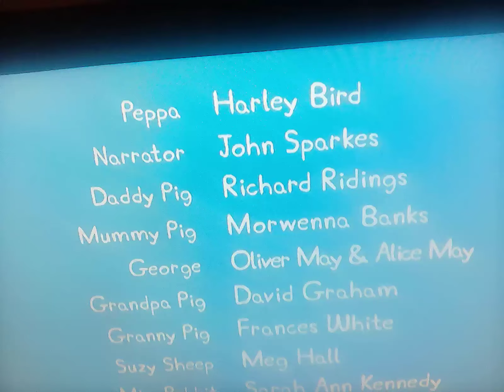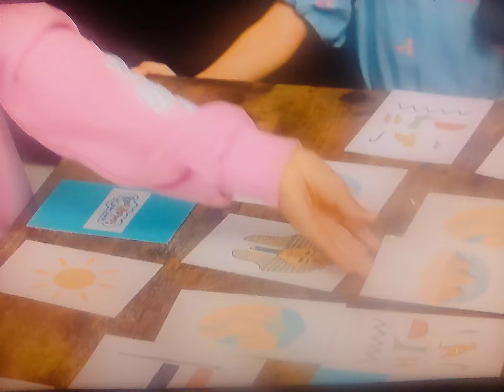20 October 2024